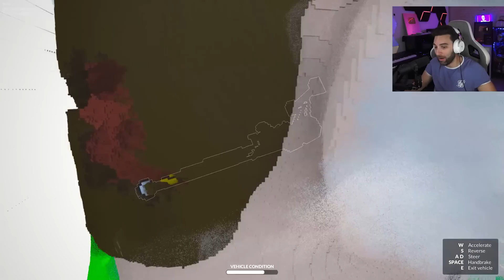SKIBIDI TOILET vs COCHES | Teardown Mods Multiplayer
COCHES vs SKIBIDI Bop Yes Yes Yes | Teardown Mods Multiplayer

Amigos del video:
    Canal de seve: @SeveRoblox @Severete

Credit to @DaFuqBoom for the original series! This is a parody of the original series of the god DafoqBoom where we recreate the original series as fans with a completely different tribute story. WE ARE FANS OF DafoqBoom on this channel. Any resemblance to reality is pure coincidence.